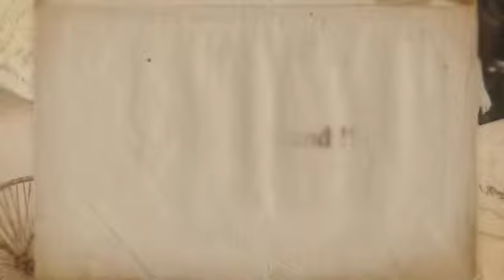Romania Eurovision 2015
This is an Animoto vidoe created by students in my Year 5 class who were each assigned a country to research and promote. The music is a generic music bed supplied with Animoto and is not the song from the Eurovision entrant. Students were required to convince their classmates why their particular entrant should get votes.